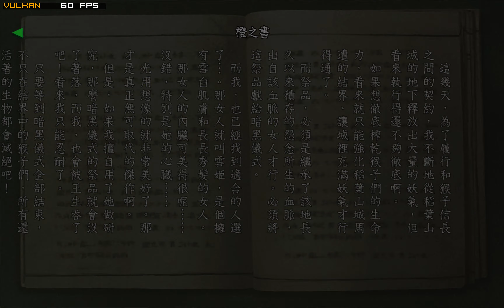Onimusha: Warlords | Yuzu EA 1156 TCR | Switch PC Emulation | RTX 3080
Yuzu EA 1156  TCR
 i9 9900K , RTX 3080 , 2160P

Yuzu,Switch Emulator,Switch,SWITCH,Switch Emulation,YUZU,Yuzu Early Access